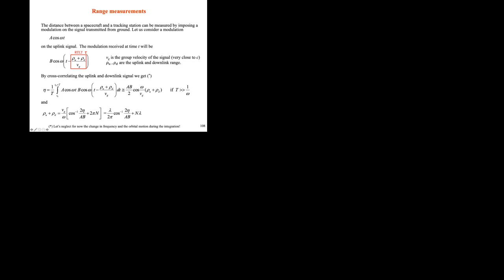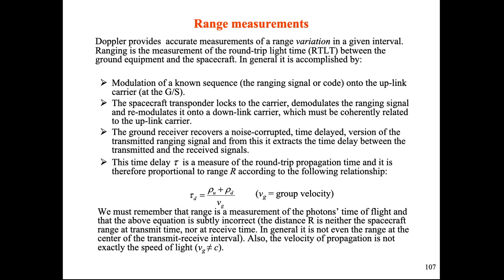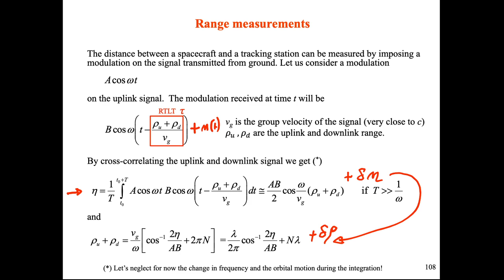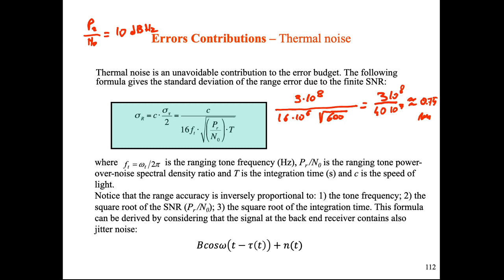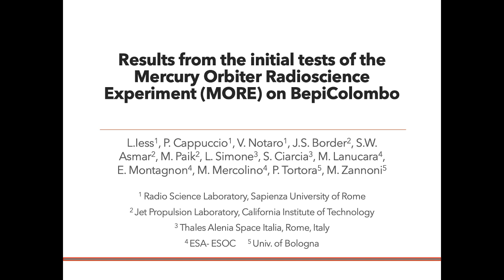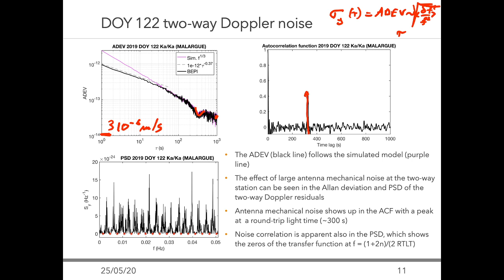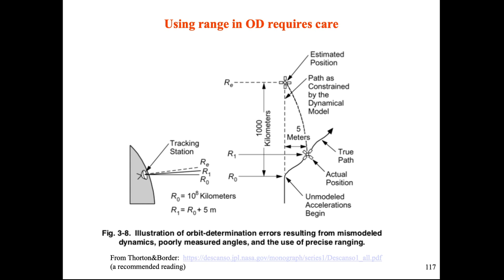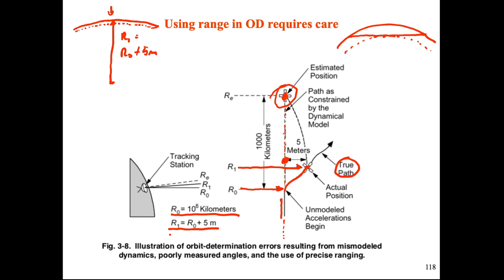Space Missions and Systems - 200525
Space Missions and Systems - Range measurements and their use (with care). Examples from BepiColombo.
25/5/2020 10:00